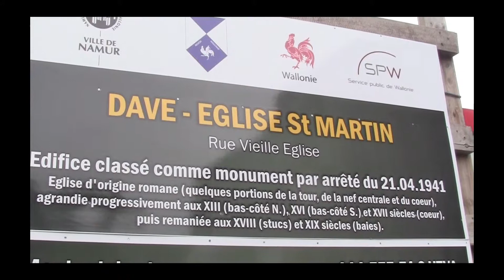Eglise Saint Martin de Dave, le coq veille à nouveau sur le village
Le 29 mai 2013, nombre de Davois avaient fait le déplacement pour assister à la bénédiction du coq qui trônera désormais aux destinées de leur village en compagnie des membres de la Fabrique d'église ainsi que des enfants et des enseignantes de l'école Sainte-Marie.